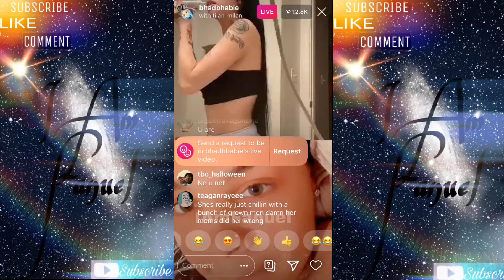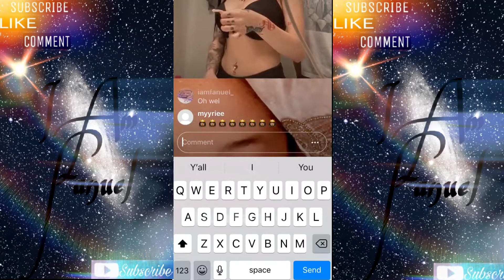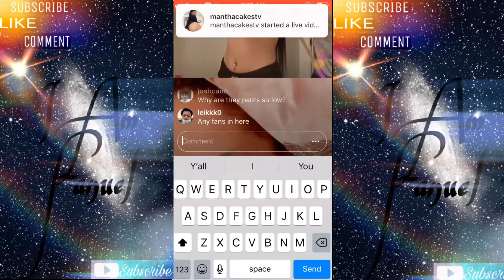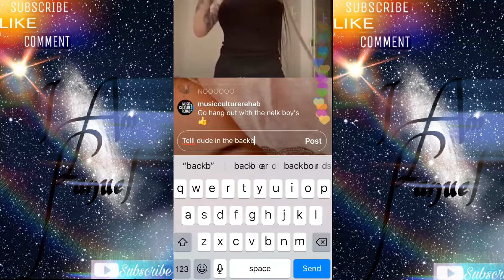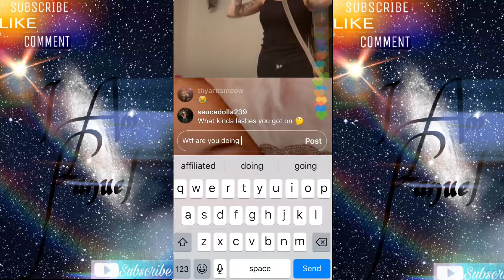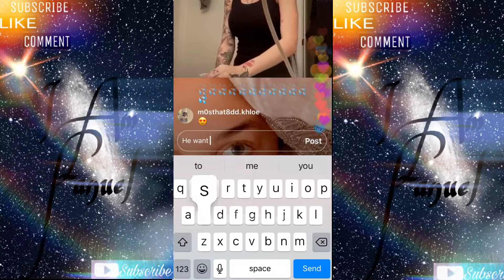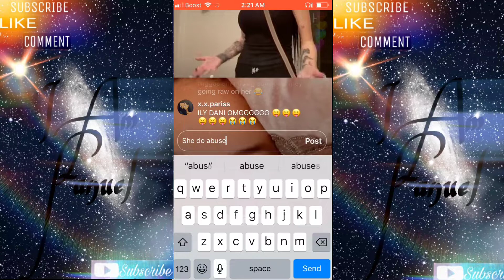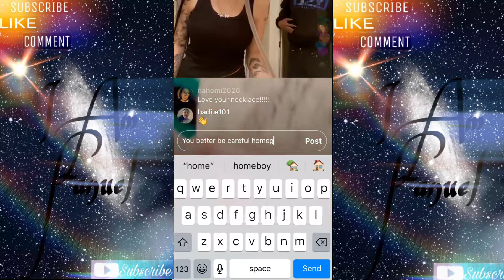Bhad Bhabie WOW !!! what just happened that was kind of weird must see smh 🤦🏾‍♂️